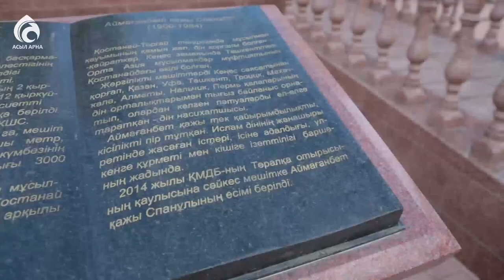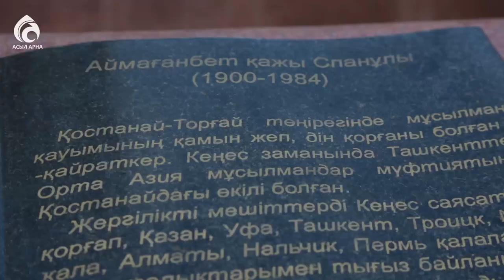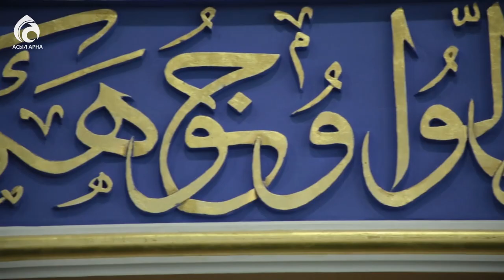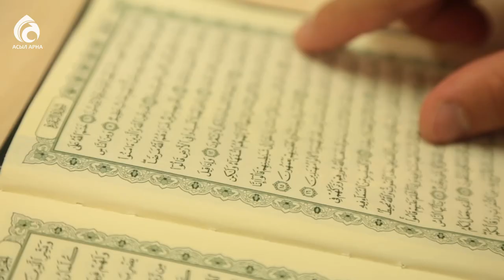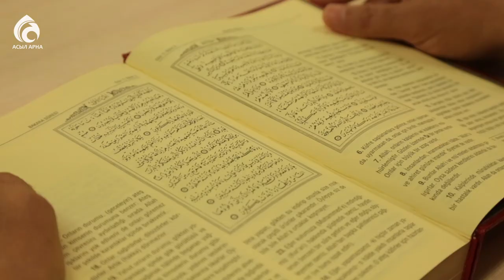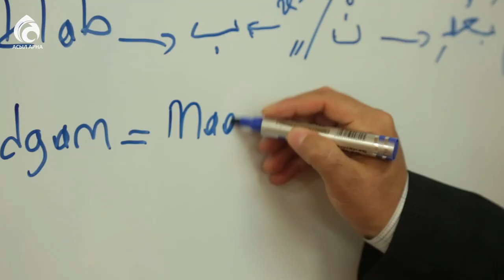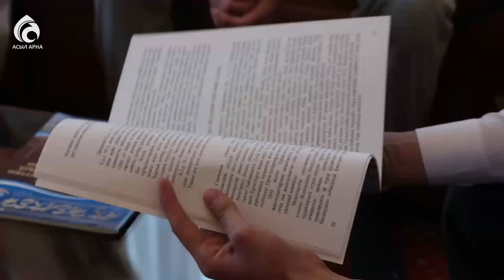Қостанай облысының бас мешіті / Қазақстан мешіттері / Асыл арна